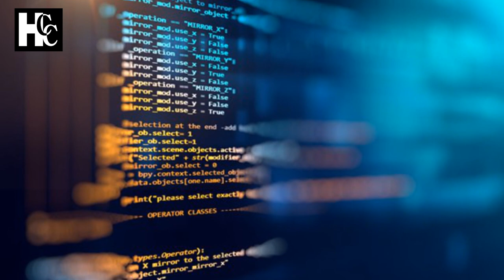Hailsham Community College - Virtual Open Evening 2021 Intake - Subjects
Hailsham Community College - Directors of Learning